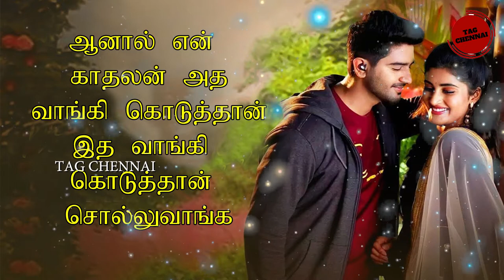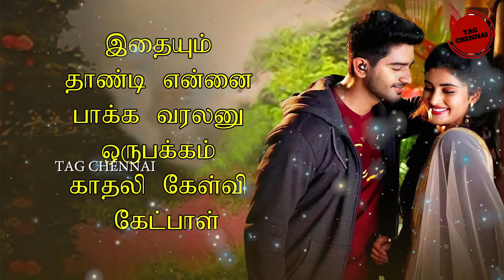காதல் சுகமா? வேதனையா? | இன்றே வா அனுபவிக்க | காதல் கவிதை | love Kavithai